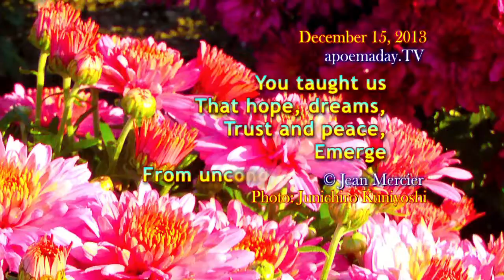YOU TAUGHT US - Happy Birthday Mom! - 12/15/2013